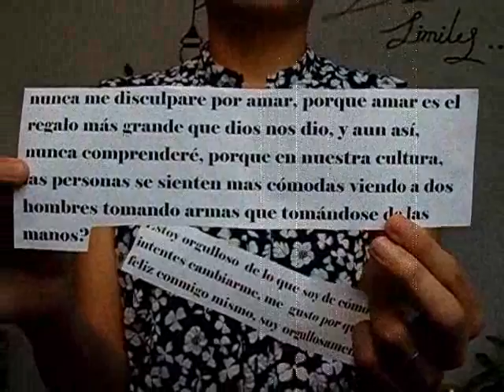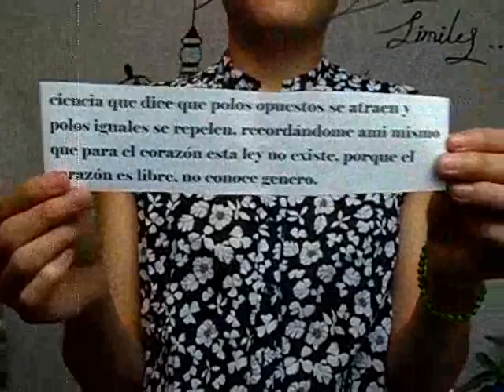♥ PERDON PERO SOY GAY...!!♥ -fercath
ASK

INSTAGRAN:

(FECATH)

Gracias. Los quiero mucho .
Recuerden que hoy es un Nuevo día y deben sonreír..!!!
NOTA: a todos les contesto su msj por todas mis redes sin excepción...!1